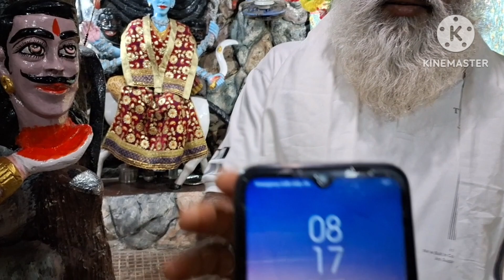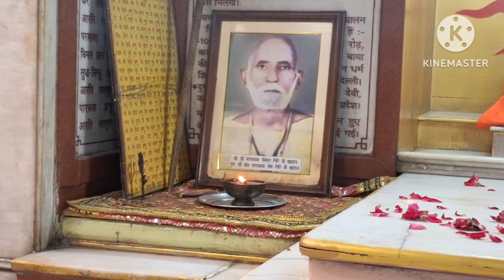Gufa ke andar mobile tower fail#jharkhand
Karol bag Hanuman Mandir New Delhi

सैकड़ो साल पुरानी गुफा   100 फीट जमीन के अंदर पाताल गंगा, जहां मोबाइल टावर हो जाता है गायब
Facebook